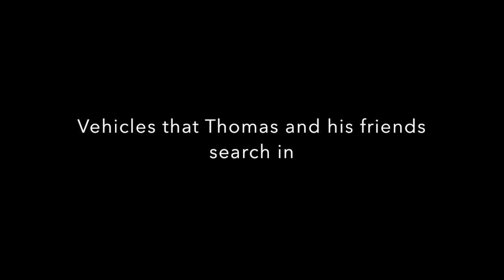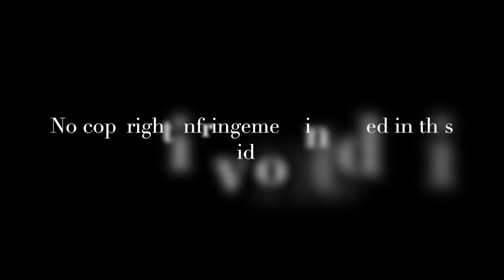T&F:FTE plans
That Movie is coming on September 4, 2016. It came after the twentieth season and before the twenty-first season. It's the ninth CGI Film. It's the only travel film in the series. Nathan Lane (Kelly, Max, Monty, Terrence and Arthur), Ernie Sabella (Murdoch and Neville), John Cleese (Trevor, Ned and BoCo), Jeff Bennett (Buster, Duke and Mighty Mac) and Jim Carrey (Bulgy) join the voice cast